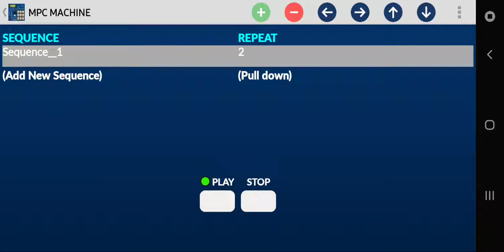Walking the dog